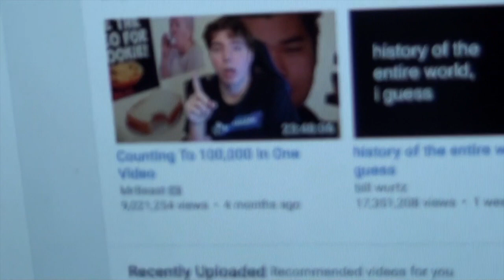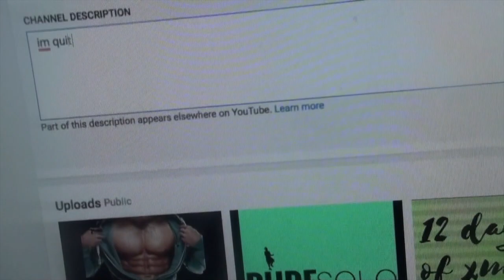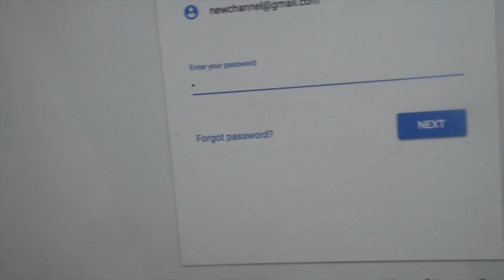HOW TO BE A SUCCESSFUL YOUTUBER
HOW TO ME A SUCCESFUL YOUTUBER

@The SavageGuts 2000
@S H A D O W F A L L